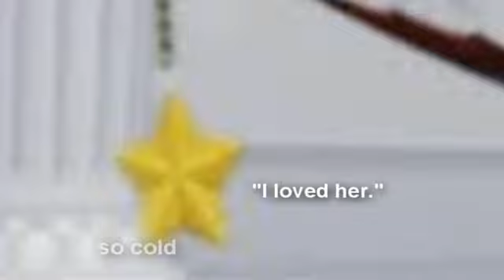I'm Always With You ♥ CRS BBT ROUND 3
"They shine for you"

so this is for crs bbt round 3 theme was crossover and when i heard this song i thought of namine and vanitas. This is a continuation of the kiss of life video of them.

Hint to understand video:
black and white and one color = past of when they first meet
Namine in oval and glow= ghost namine watching over vanitas
sora represent vanitas other form =(tried to change his hair color to match vanitas)

story:
After namine gives up her own life to bring her lover vanitas back to life. He see her crying and telling him "i'm always with you." Vanitas tell her "Namine don't go." but she was already gone from him forever and she tells him "I be in your heart.". Vanitas faded away into darkness and ended up in a town, and get lost in the memory that he shared with namine and thinking she is there with him but only to realize she wasn't there at all. He starts to lose hope in this world he lives in as he misses namine too much.
Namine on the other hand is watching him but he can't see her but prays for him to find a way to reach her and not to give up hope.
Namine wish get answered when the lucky charm that she gave to vanitas starts to glow and he remembers the time he first meet namine was when she found him wounded on the ground and decided to help him.
Namine continue to watch him, and see he in pain as he crys for her still.
Namine get one final wish, which is to see vanitas again. She calls out to him and tell him to stop. Vanitas looks and see it namine and is filled with joy and shows her the lucky charm he still carries around. Namine spends some time with him and tell him she is always with him no matter what. Namine realize something was wrong with him and he was fading away into darkness but namine ends up saving him before he falls deeper and end up losing him forever. Vanitas comes back out of the darkness and namine pleads him to stay with her for a bit before she have to leave him for good. Namine fades away from him for good this time, but he will continue to remember what she said to him, and will continue to love her until they can meet again.

couple:vanitasxnamine
program: sony vegas pro 8.0
song: ask in a pm